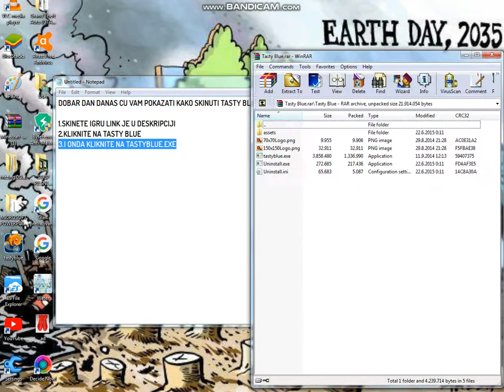KAKO SKINUTI TASTY BLUE (FULLL VERZIJU)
IGRU MOZETE IGRATI U DVOJE